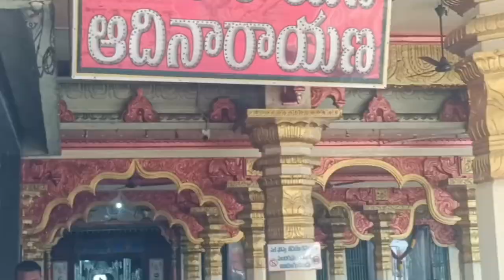శ్రీ భగవాన్ సేవలో ఒకరోజు|VLOG#గొలగముడినెల్లూరు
అవధూత శ్రీ భగవాన్ వెంకయ్య స్వామి గొలగమూడి నెల్లూరు జిల్లా
Sri Bhagawan Venkaiah Swamy
Avadhuta Venkaiah Swamy Miracles
Venkaiah Swamy Devotees
Life of Venkaiah Swamy
Venkaiah Swamy Teachings
Venkaiah Swamy Divine Stories
Indian Saints
Spiritual Journey
Miracles of Venkaiah Swamy
Sri Venkaiah Swamy Prayers
ஸ்ரீ வேங்கையா சாமி
அவதூதர் வேங்கையா சாமி அற்புதங்கள்
பகவான் வேங்கையா சாமி வாழ்வியல்
வேங்கையா சாமி பக்தர்கள்
வேங்கையா சாமி போதனைகள்
வேங்கையா சாமியின் தெய்வீகக் கதைகள்
இந்திய துறவிகள்
ஆன்மிக பயணம்
வேங்கையா சாமி மந்திரங்கள்
பகவான் வேங்கையா சாமி அற்புதங்கள்
श्री भगवांन वेंकय्या स्वामी
अवधूत वेंकय्या स्वामी
वेंकय्या स्वामी चमत्कार
वेंकय्या स्वामी के भक्त
वेंकय्या स्वामी की शिक्षाएं
वेंकय्या स्वामी की दिव्य कथाएं
भारतीय संत
आध्यात्मिक यात्रा
भगवांन वेंकय्या की प्रार्थना
वेंकय्या स्वामी आस्था